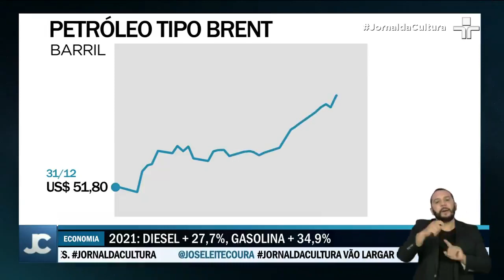A Petrobrás reajusta os preços da gasolina pela quarta vez e o diesel tem a terceira alta no ano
Os dois combustíveis acumulam aumentos expressivos em 2021.
Rodar pelas estradas do Brasil tá cada vez mais caro. Numa viagem de Goiás para Minas, por exemplo, um caminhoneiro gasta dois mil e duzentos reais com diesel. O valor chega a representar 70% do frete. E a partir desta sexta, o litro do produto na refinaria vai subir 33 centavos.